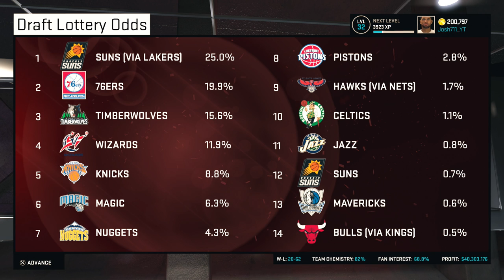NBA 2k15 Philadelphia 76ers MyGM Ep.2 - CRAZY Offseason Moves! - NBA 2k16 Roster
In today's episode, we make some CRAZY moves in the offseason!